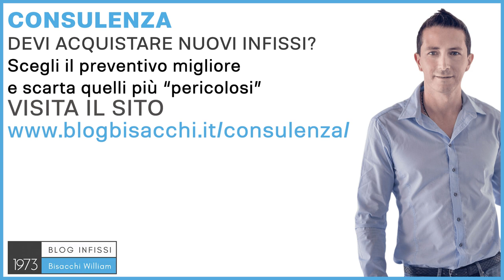infissi alluminio a taglio freddo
Infissi in alluminio a taglio freddo.

0:00 infissi a taglio freddo
0:55 problemi infissi a taglio freddo

Ciao sono William Bisacchi di Infissi Bisacchi dal 1973, ci occupiamo di infissi per abitazioni private con il sistema Bisacchi. Gli infissi in alluminio a taglio freddo sono, in realtà, degli infissi in alluminio di vecchia generazione, ma sono infissi che non esistono, perché esistono gli infissi in alluminio a taglio termico, dove l'infisso è tagliato, e nel centro c'è il taglio termico, mentre un infisso a taglio freddo vuol dire un infisso che non ha taglio termico, quindi è continuo, non c'è nessun taglio, però in gergo molti addetti ai lavori lo chiamano "taglio freddo". È un infisso che sconsiglio assolutamente, non va bene da nessuna parte cioè può andare bene in un capannone, dove si lavora magari, dove è un ambiente poi non riscaldato, perché l'alluminio è un materiale che conduce, e se non ha un isolamento al centro, se non ha un taglio termico, è un infisso che non va bene, un infisso che ti farà freddo, ti farà condensa, non ti darà nessun tipo di isolamento. Quindi, gli infissi a taglio freddo, se te li propongono, stai molto attento, scappa da quell'azienda, e se invece necessiti di infissi in alluminio, fatti come si deve, occorre il taglio termico, ti posso aiutare nella scelta con la consulenza con sistema Bisacchi. Se vuoi saperne di più vai su e richiedi la tua consulenza personalizzata. Ti aiuterò a capire meglio qual è il tipo di taglio termico che può andare bene, la posa in opera che aiuta a installare un infisso a taglio termico correttamente, e non avere tutti quei problemi che invece hanno gli infissi in alluminio a taglio freddo. Ciao e al prossimo video.